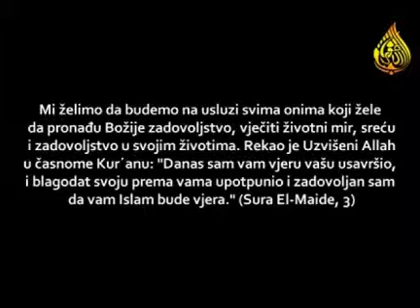Šta islam kaže o Isusu 2Dio 2_2